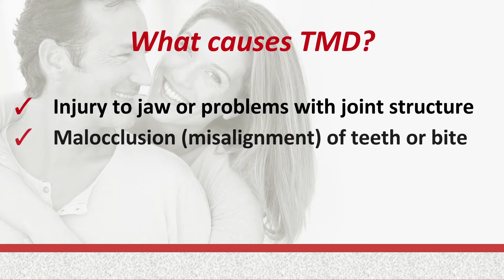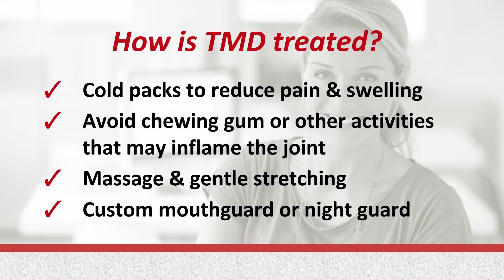TMJ/TMD Treatment - Dr. Saba Rizvi, DMD, My Dentist for Life in Plantation, FL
Dentist Plantation FL
Dentist Sunrise FL

General Dentist
General Dentistry
Cosmetic Dentist
Cosmetic Dentistry
Porcelain Veneers
Porcelain Fillings
Tooth Colored Fillings
Dental Cleanings
Dental Exams
Fluoride Treatment
CEREC 3D
Same Day Crowns
One Visit Crowns
Dental Implants
Dental Implant Restoration
Dental Bridges
Dentures
Dental Partials
Porcelain Crowns
Reconstructive Dentistry
Teeth Whitening
Root Canal Therapy
Periodontal Care
Gum Disease
Affordable Dentistry

Providing outstanding dentistry and exceptional patient care for residents of Plantation, Sunrise, Fort Lauderdale, Hollywood, Pompano Beach, Tamarac, Cooper City, Weston, and all over South Florida!